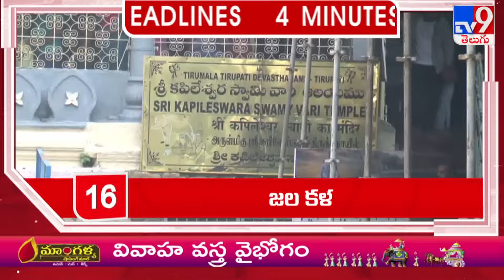4 Minutes 24 Headlines - TV9